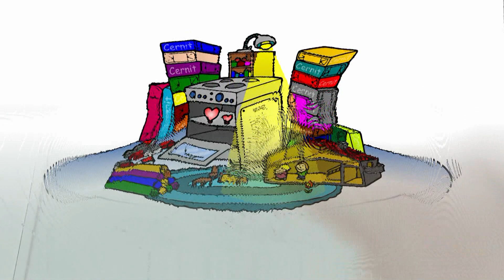Miniature 1 to 144 - Garden Tree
I'm makig a miniature garden tree in 1:144, I hope you like it

The background music is: Dan O'Connor - Pictures Of Cloud